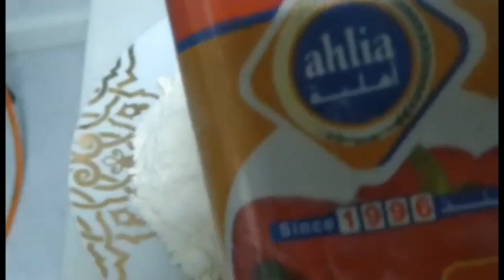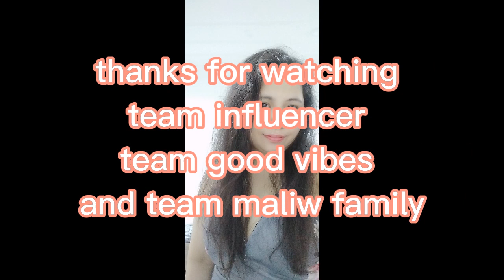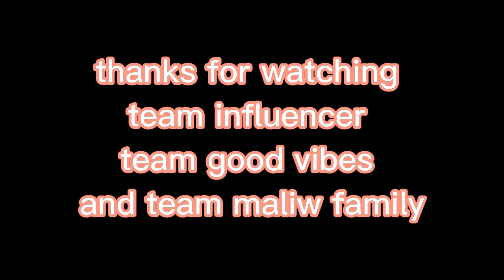how to make delicious fried chicken